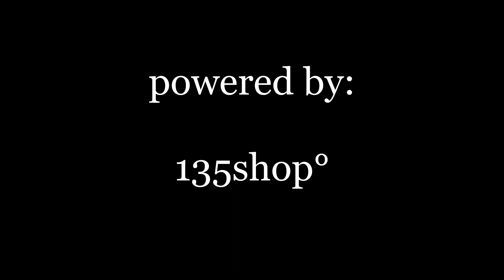kesengsem lasem. wisata kota tua yang baru dipercantik. di tengah malam pulang terjadi hal aneh...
mencoba wisata kota tua lasem yang telah dirombak penuh mirip dengan jogja...